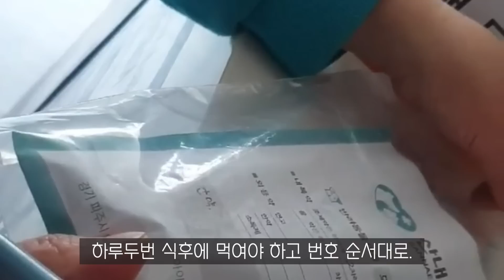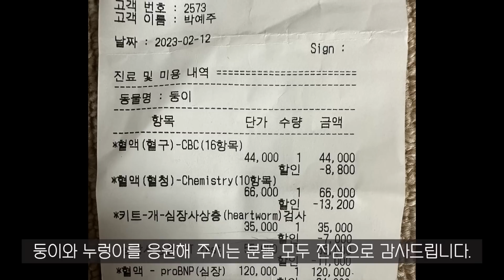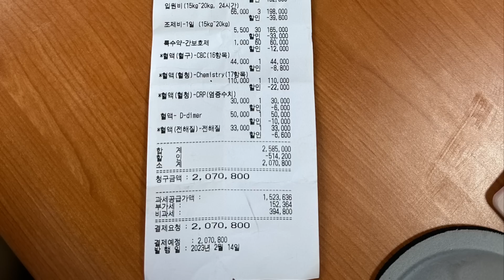유기견의 지독한 심장사상충 치료 시작. 임보처 적응기